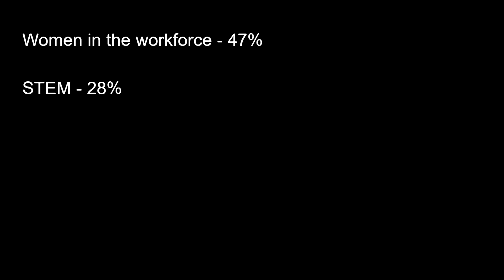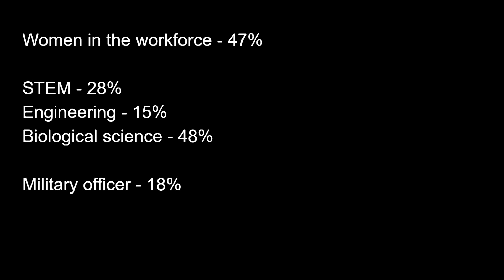Retaining Women in STEM | Nicole Cabana | TEDxMashpeeWomen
Women are underrepresented in STEM fields. This talk explores challenges faced by women in STEM and provides ideas for how to address them through the lens of a woman who has been on the front lines of operational science for the past 20 years. Nicole has an undergraduate degree in Marine Biology, a Masters degree in Engineering, and certificates in Geographic Information Systems and Project Management. She is also a dual rated pilot, certified to fly both fixed and rotary wing aircraft. Throughout her career Nicole has supported scientific operations in the National Oceanic and Atmospheric Administration (NOAA). She has operated research ships in both the Atlantic and Pacific Oceans, served as a divemaster, and commanded research aircraft on a variety of scientific missions spanning from the equator to the arctic. She currently supports the scientific research conducted by NOAA's Northeast Fisheries Science Center in Woods Hole, Massachusetts, where she serves as Deputy Director. With a focus on organizational health and people, she champions efforts to improve diversity, equity and inclusion in her institution and her community. This talk was given at a TEDx event using the TED conference format but independently organized by a local community.